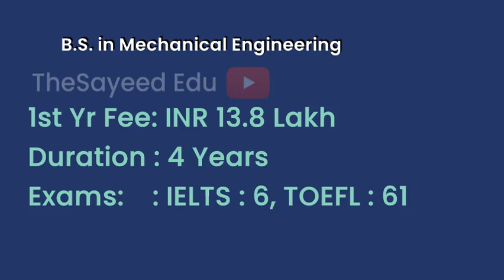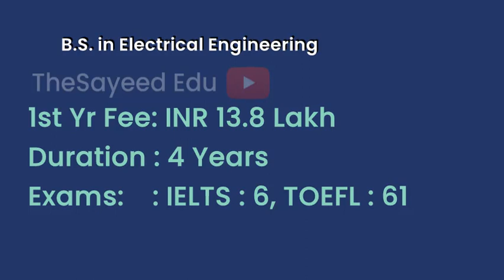California State University - Fresno Campus - USA | Courses | Tution Fees | Duration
CaliforniaStateUniversity-FresnoCampus Tution Fees, Duration in California State University - Fresno Campus for courses Master of Science in Engineering (Electrical Engineering Option), Master of Science (M.S.) in Construction Management, Master of Science in Civil Engineering (MSCE), B.S. in Business Administration, MS in Industrial Technology, Master of Science in Engineering (Computer Engineering Option), B.S. in Mechanical Engineering, Master of Public Administration, M.A. in Psychology - General/Experimental Option, B.S. in Computer Engineering, Master of Science in Plant Science, Master of Science in Food and Nutritional Sciences, B.S. in Civil Engineering, MS in Clinical Rehabilitation &amp; Mental Health Counseling, Master of Science in Physics, Master of Science in Chemistry, Psychology, B.A., Bachelor of Science in Agricultural Business, B.A.in Economics, B.S. in Business Administration- Computer Information Sytem, Master of Science in Biology, B.S. in Mathematics, BA in Mass Communication &amp; Journalism, Art - Animation Intermedia Option, B.A., Master of Arts in Mathematics , B.A. in Natural Sciences, B.S. in Industrial Technology, B.S. in Electrical Engineering, MS in Computer Science, MBA, B.S. in Computer Science, Master in Biotechnology, MS in Mechanical Engineering